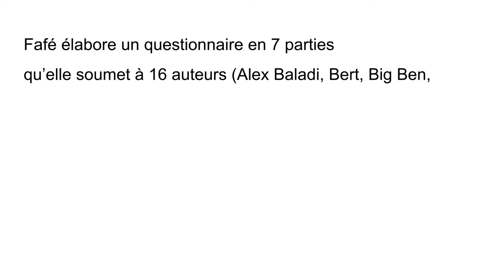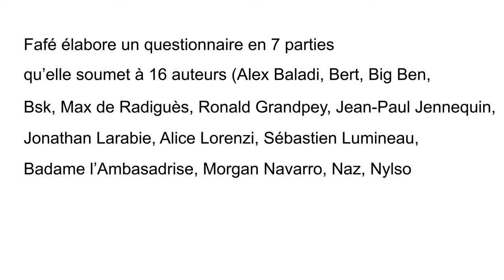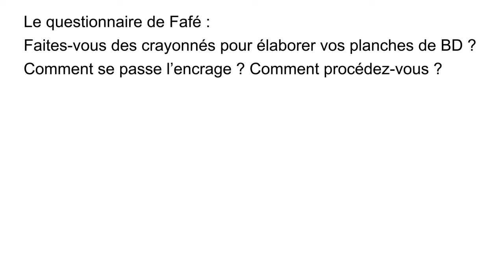Comment dessinez vous ?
Dans le numéro 8 de la revue Comix Club, publiée en 2008 par les éditions Groinge, la dessinatrice Fafé élabore un questionnaire qu'elle soumet à 16 confrères et consœurs abordant des aspects techniques de leur travail, questions qui ne sont que rarement posées dans les entretiens avec les artistes de bande dessinée. Le SoBD a repris ce questionnaire, lui a ajouté quelques items, et l'a soumis à d'autres artistes. Le présent film introductif rappelle le contexte dans lequel Fafé a conçu son questionnaire.